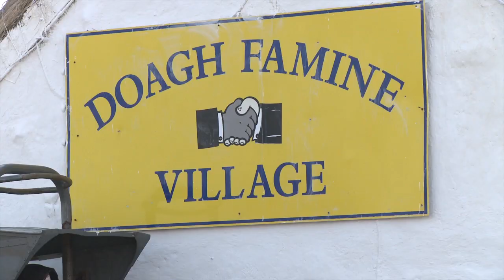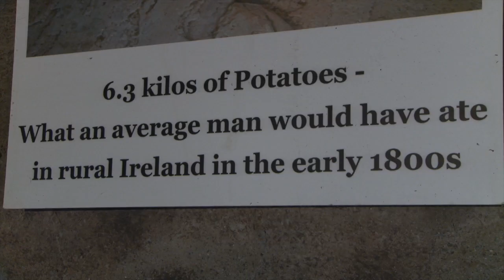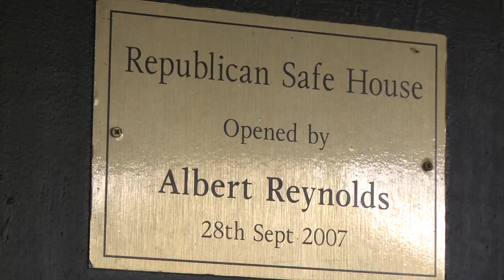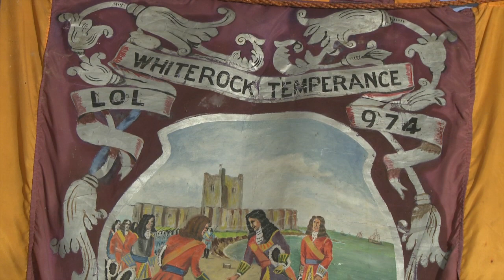Doagh Famine Village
We put together a short video to support the Doagh Famine village's application to the Irish Tourism Awards